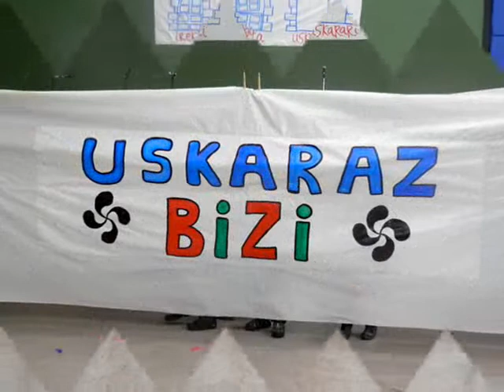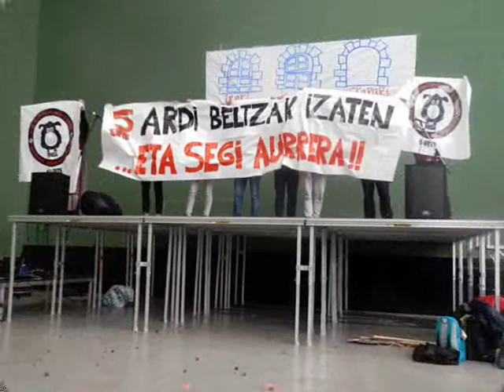2014 USKARA EGUNA Burgi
Maiatzaren 24an Burgi Herriak uskarari borta ireki zion. Erronkaibarreko euskaltzaleek karrikak uskararekin bete zuzten.